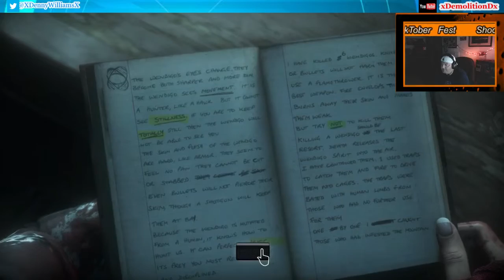Shocktober Fest:Until Dawn Pt 3 (Part 8)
Last 2 hrs of Until Dawn.